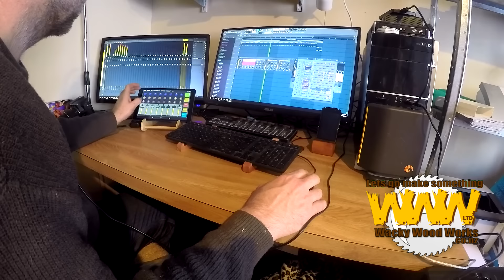Tidy up my desk with this keyboard holder - Off the Cuff - Stickers - Wacky Wood Works.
Keyboard holder
My desktop keyboards and midi controller always get tangled up, so I make a keyboard holder organiser  and small storage for pens and nick nacks.

Filmed on a GoPro Hero 4 Silver with built in mic & Nikon D5500 & shotgun mic.

All Music is copyright by "Nighthawk" (yes me) written and produced by "Nighthawk" “”, "Xaria" & "Flavour of the month" writen by Nighthawk Music and is released under a Creative Commons Attribution License
Artist: Nighthawk